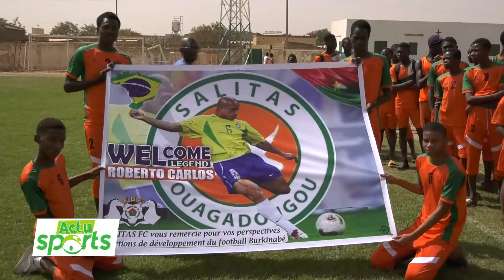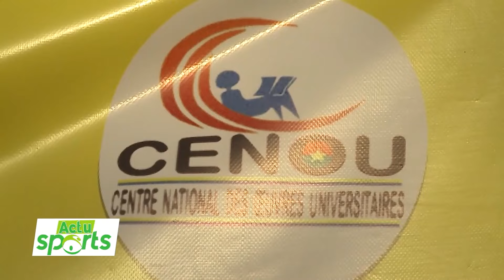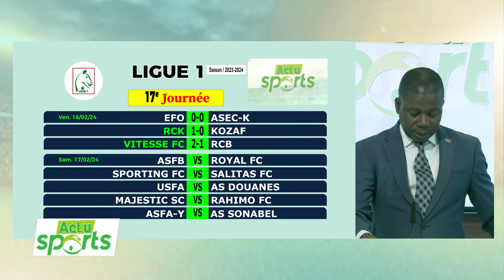ACTU SPORTS DU 16 Février 2024